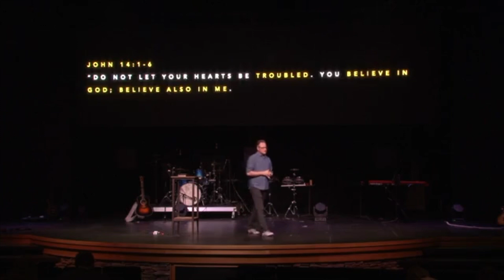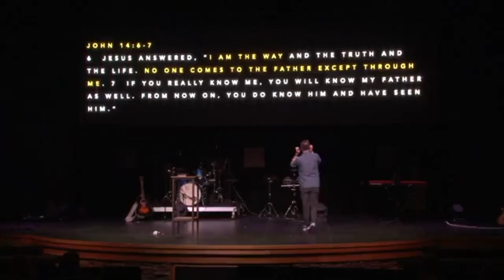Jesus Is: John 14:1-7